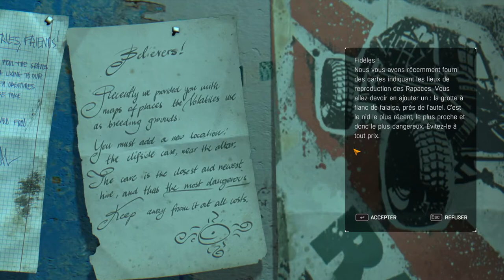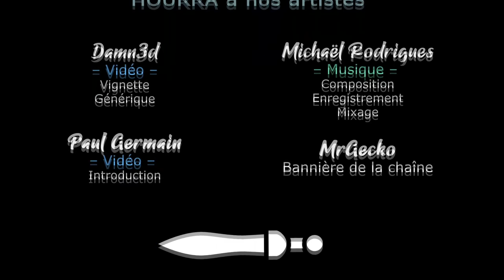[FR] Dying Light The Following - Ep4 - Marie Poppins Zombie [Khat0x - LecygneNoir]